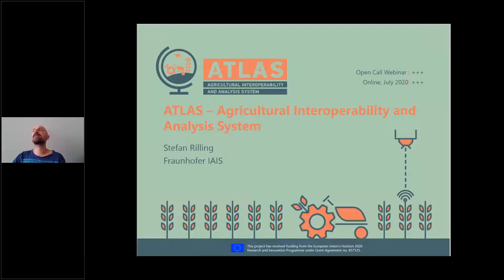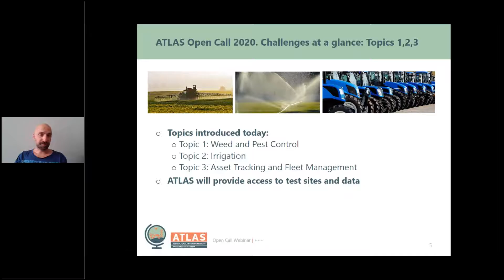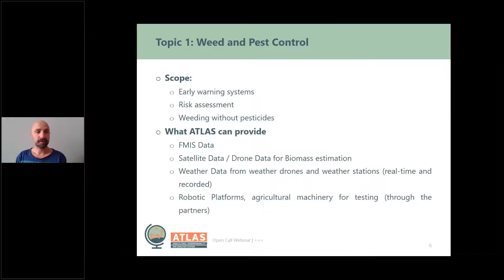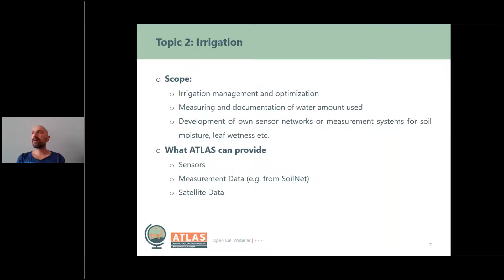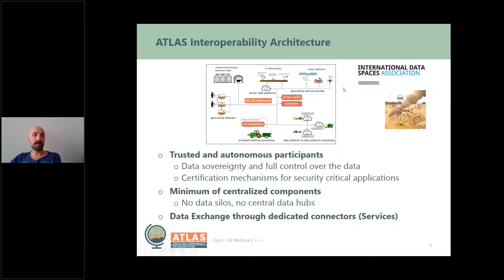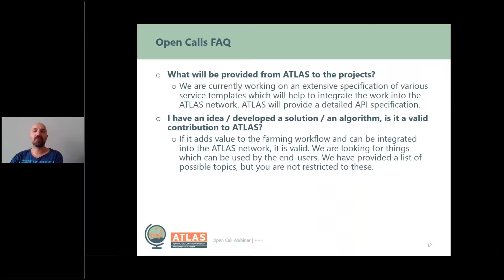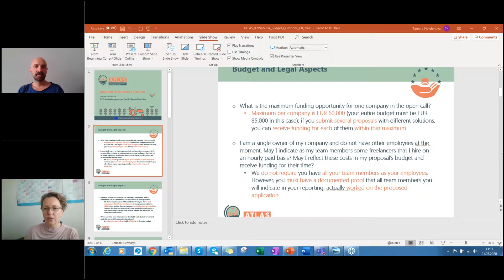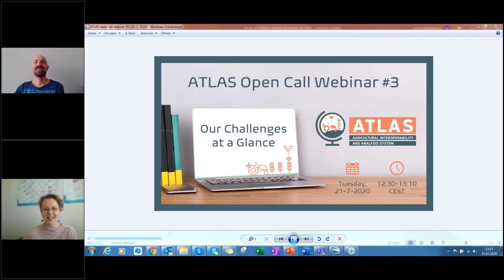ATLAS Open Call 2020 Webinar #3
ATLAS is developing an open, distributed, and extensible data platform based on a microservice architecture. It will offer innovative, data-driven services in agriculture to everything from single farms to an entire global community. The technology developed in ATLAS will be tested and evaluated within pilot studies at a variety of agricultural operations across Europe.

The open call aims to establish these pilot studies in alignment with agricultural use cases at the farming operations of the consortium’s end-user partners. It will also establish Innovation Hubs around these pilots in order to implement a sustainable ecosystem of innovative companies.